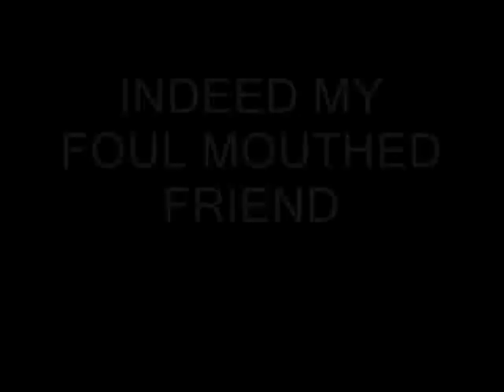RALLY DAY CHATSWORTH 2007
Clips of this years rally show at Chatsworth House